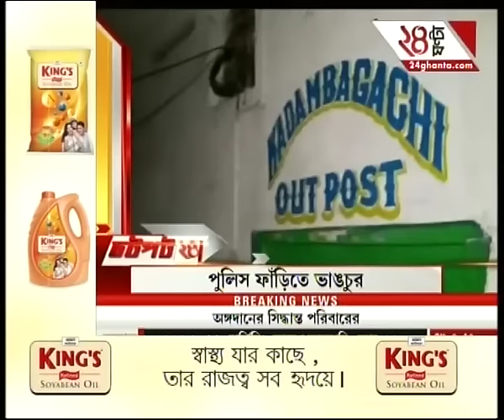Jhatpat 24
drunk men in fight with police for rash driving. To satisfy the demands of high-rise favourites of Bengali audiences, Zee 24 Ghanta brings all the latest headlines and news stories.